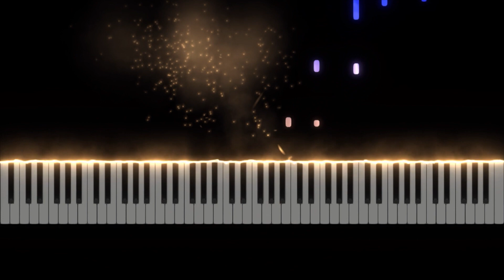214 by Rivermaya - Instrumental - piano cover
Just follow the video to learn how to play the song. Chords are shown in the screen for reference
God bless